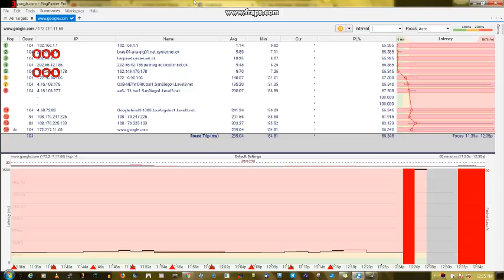More dead internet.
Thanks Bluesky